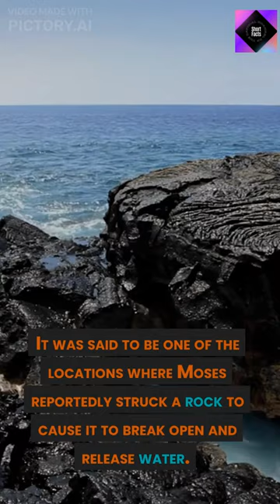Discovering the History Behind Petra: Unknown Facts to Uncover?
Be taken on an adventure through the breathtaking city of Petra! In this series, we explore the hidden secrets behind the ruins, uncovering unknown facts, culture, and stories of the people who once inhabited this amazing place. Join us as we unravel the mysteries of this incredible city and uncover the history behind it.

Tags